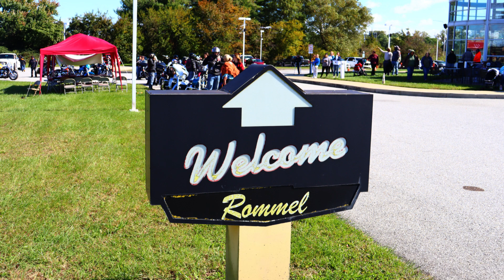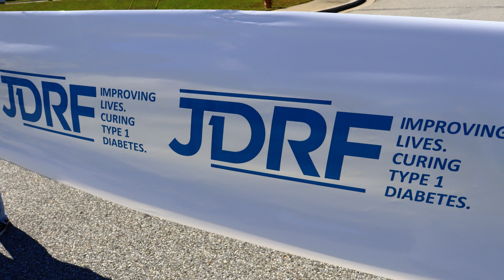Adams Ride 2023